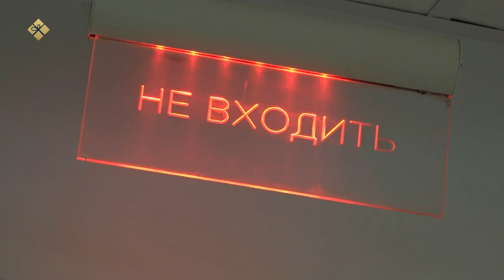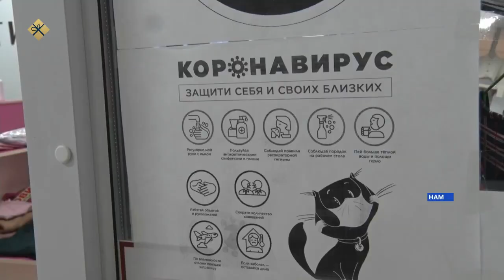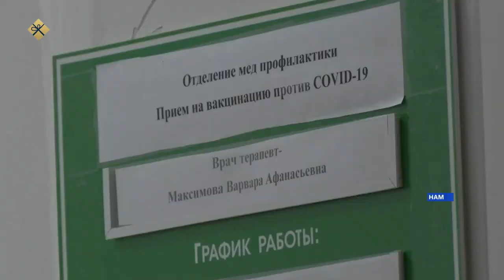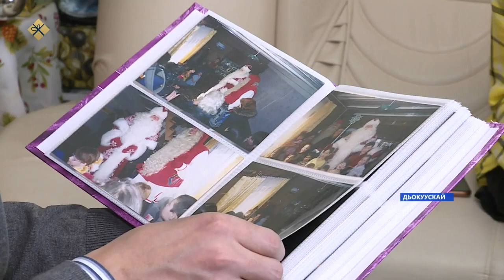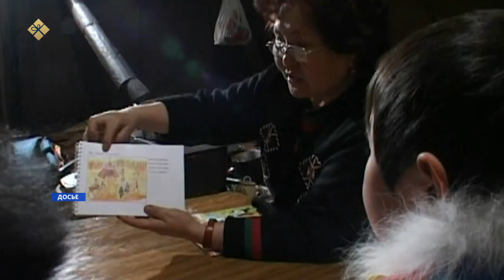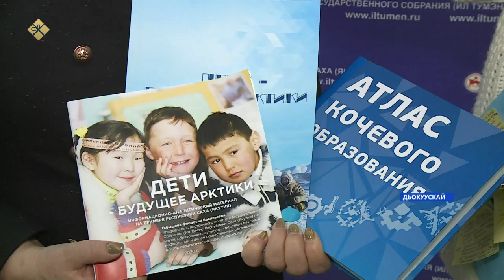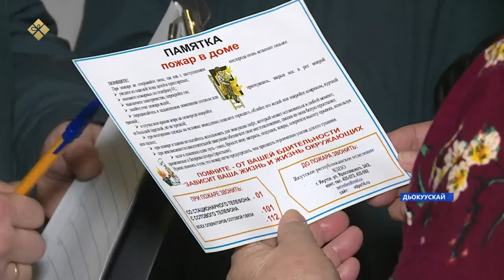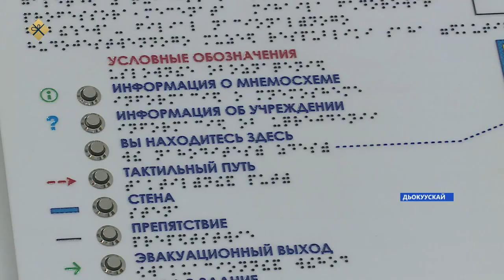«Саха сирэ» информационнай биэрии. Тохсунньу 13 күнэ 20:30ч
00:00 «Саха сирэ» информационнай биэрии:
00:50 Саха сиригэр «омикрон» штамнаах коронавируһунан ыалдьыы түбэлтэтэ бигэргэннэ.
01:52  Михаил Мишустин медицинэ тэрилтэлэрэ омикрон кэлиитигэр бэлэмнэрин бэрибиэркэлииргэ сорудахтаата.
04:48 Уһук Илиҥҥэ олорор дьиэ кэргэн үһүс оҕотугар, мөлүйүөн солкуобайы биэриэхтэрэ.
05:08 Өрөспүүбүлүкэ баһылыга Айсен Николаев Саха сиригэр ийэ сылын олохтуур дьаһалга илии баттаата.
08:13 Ил Дархан күн бэҕэһээ Федерация Сэбиэтин бэрэссэдээтэлин Валентина Матвиенканы кытта көрүстэ.
09:26 Бүлүү эбэни туоруур кургэ тутуутугар госэкспертиза сөбүлэҥин биэрдэ.
11:40 Сыл саҕаланыаҕыттан Дьокуускай куоракка уопсайа 27 дьиэҕэ баһаар буолла.
15:46 Бүлүү улууһун Тааһаҕар нэһилиэгэр эбии биэс ыал күөх төлөн ситимигэр холбонно.